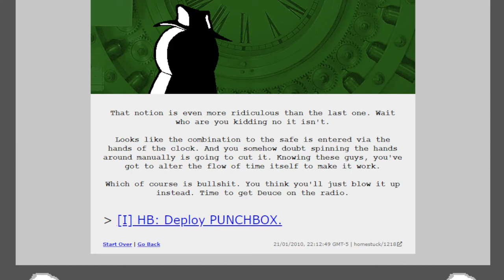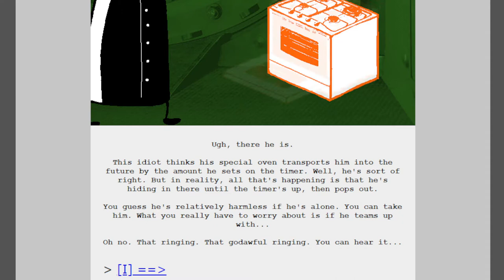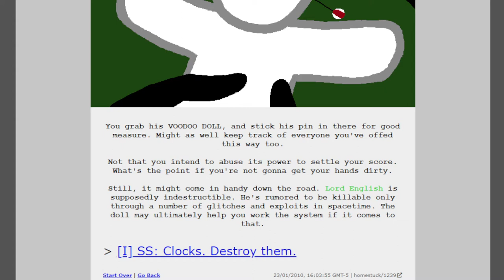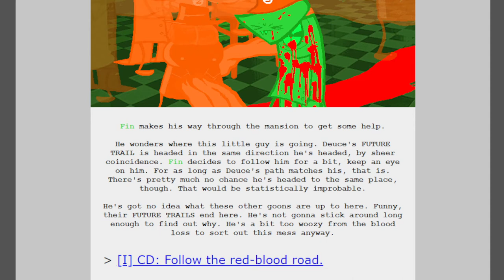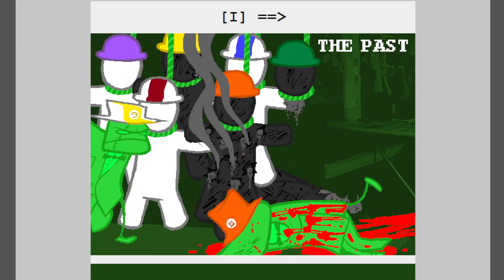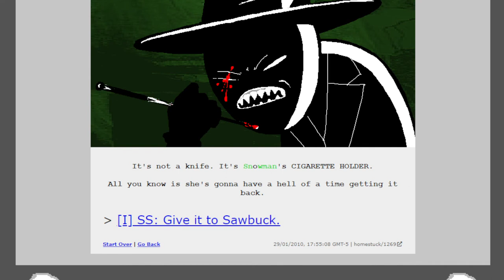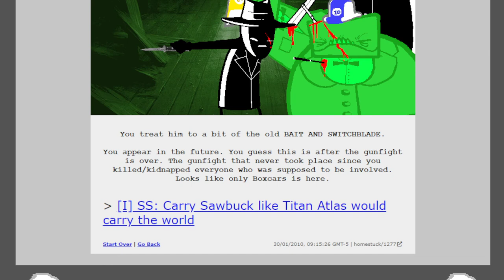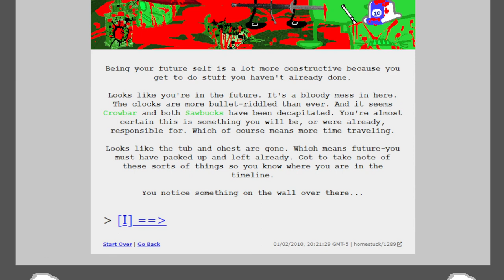Oh Fackin' 'Ell (Reading Homestuck, Episode 21)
Only realised about 5 hours after recording that Snowman's power is probably just freezing time. When I say we're stupid, I sometimes mean it.